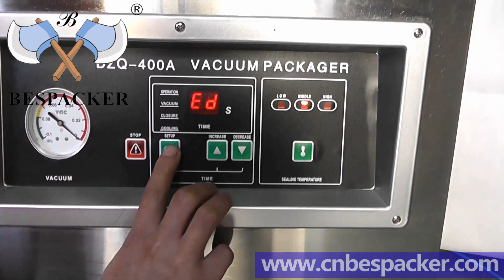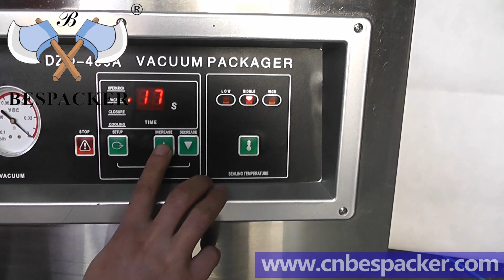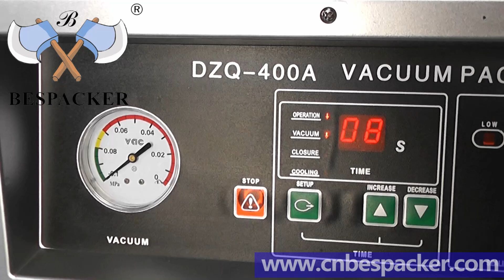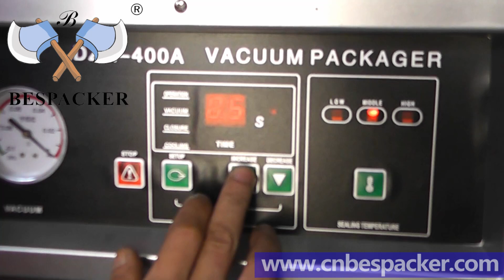Bespacker stand vacuum packer DZ-400 with Nitrogen gas inflation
2. With Nitrogen gas filling
3. Max seal 400mm with 2 seal bars
4. Max vacuum degree -0.1MPA
5. Industrial vacuum pump 20m³/m
6. Good quality and easy operation